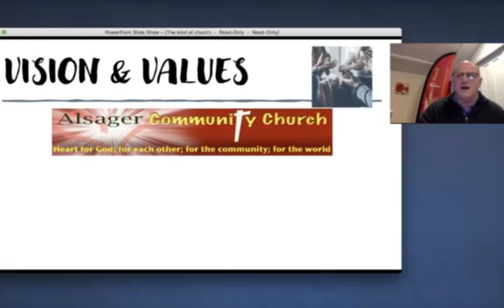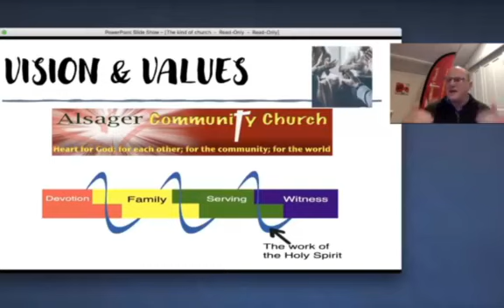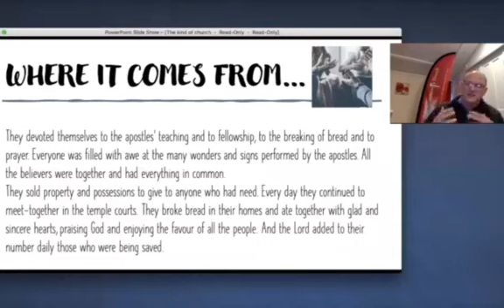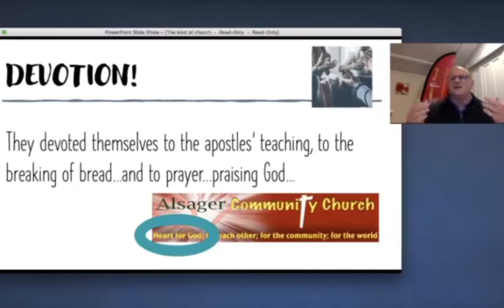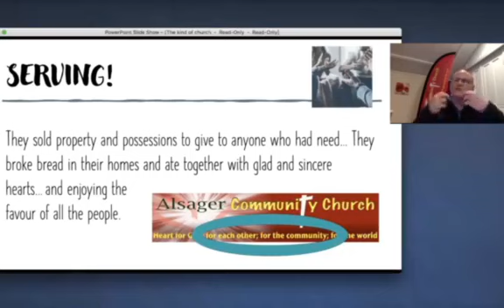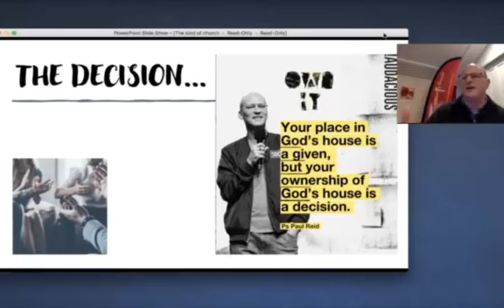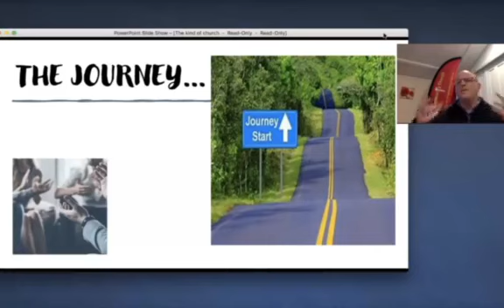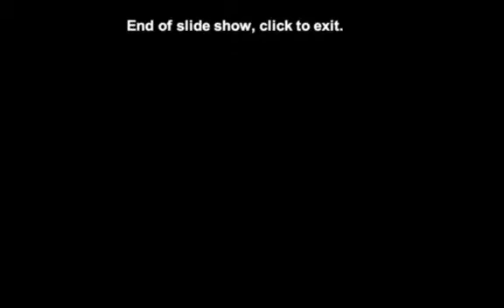Sunday Church 22 November 2020